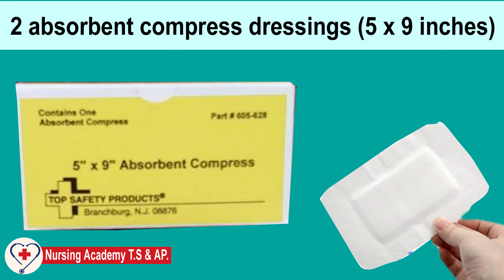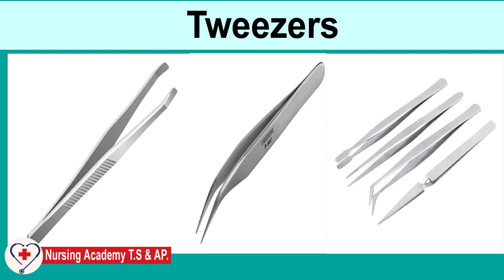ప్రథమ చికిత్స Kit || Preparation of First Aid Kit